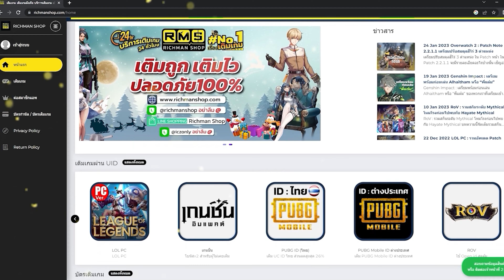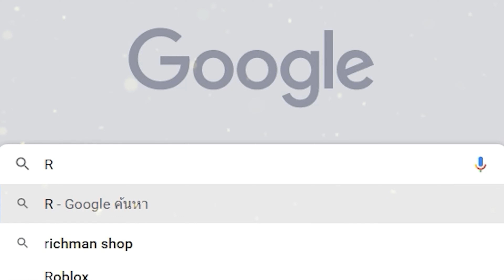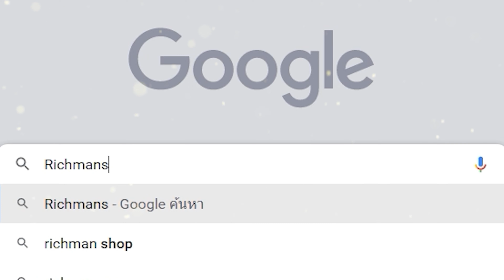Warzone Mobile เกมมือถือFPSดังเปิดแล้ว!(อัพเดทแมพใหม่ Shipment & Shoot House ลื่นขึ้น) v.2.10.0